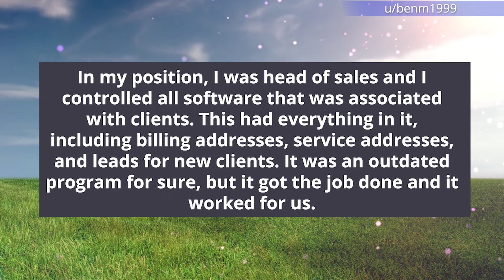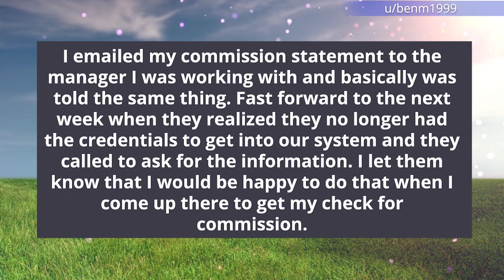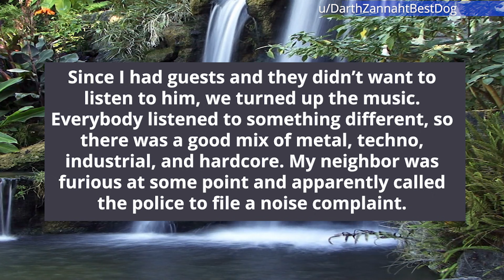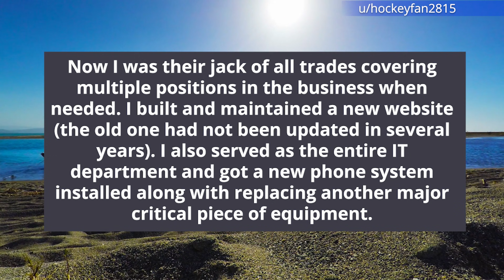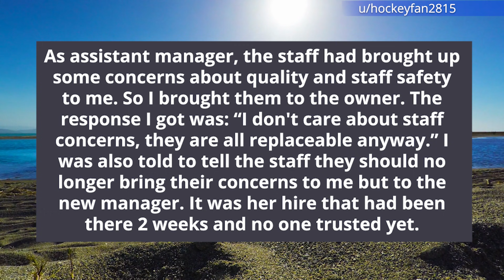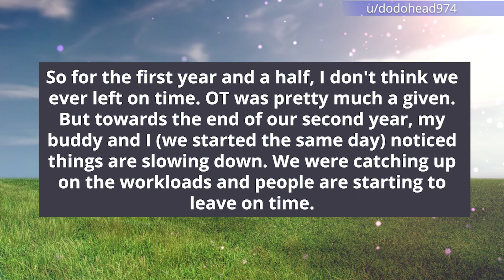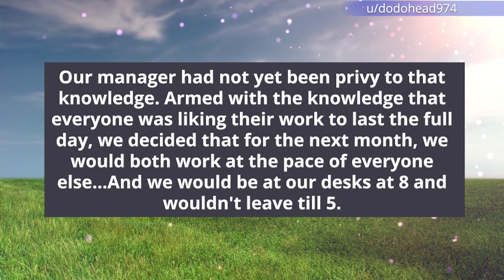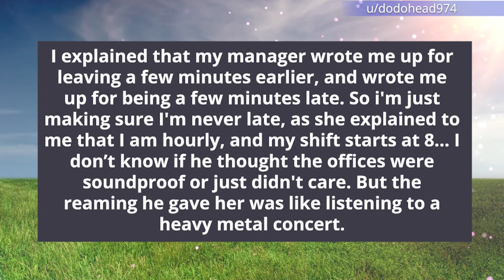r/maliciouscompliance Bad Manager Thinks All Staff Is Replaceable